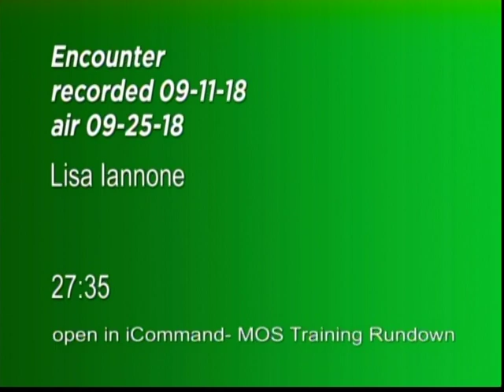Encounter-Organ Transplant Donation (1 of 2)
Host:  Rev. Mark Kimpland, Pastor, Endwell UMC
Guest:  Lisa Iannone, Double Lung Transplant Recipient